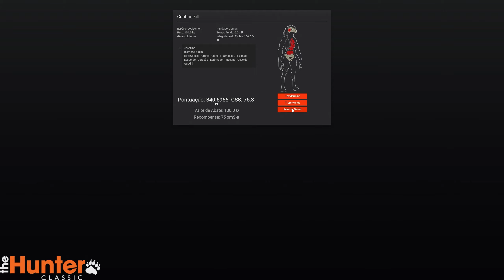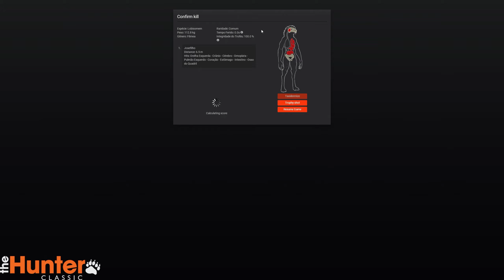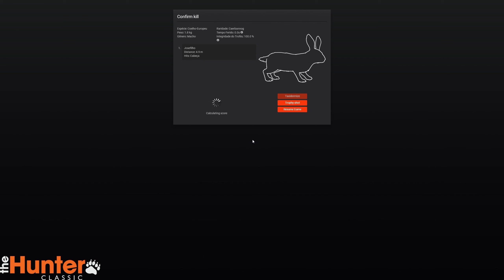COELHOS MONSTROS - HALLOWEEN 2022 - The Hunter Classic